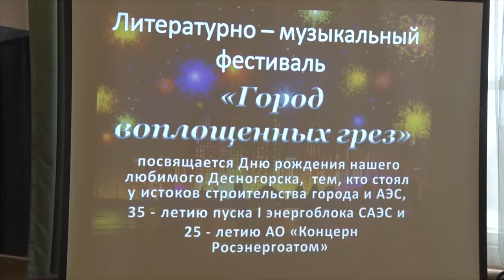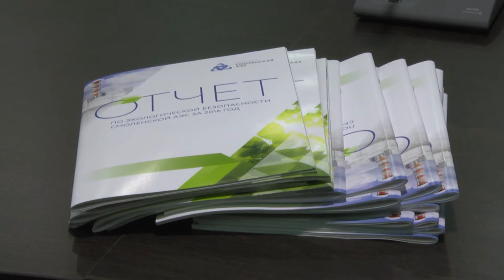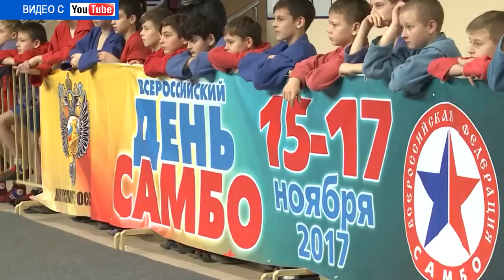Десна-ТВ: День за днем от 20.11.2017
В выпуске:
- литературно-музыкальный фестиваль в 3 школе;
- педагогическая конференция по экологии;
- сводка криминальной обстановки в городе;
- отчётный концерт театра-песни «Шанс».